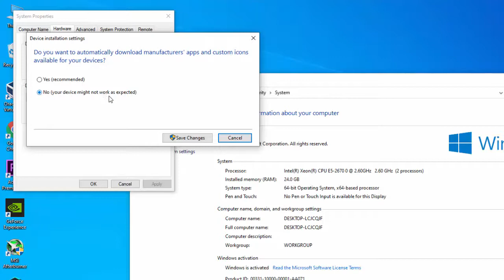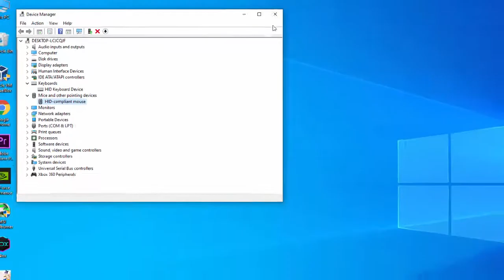How to Fix Keyboard & Mouse Stop Working After Sleep on Windows 10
If your keyboard and mouse stop working after your PC wake from sleep, here's how to fix.
1. Disable Automatic Driver Updates
2. Change the Settings in Power Management
3. Update Keyboard and Mouse Drivers